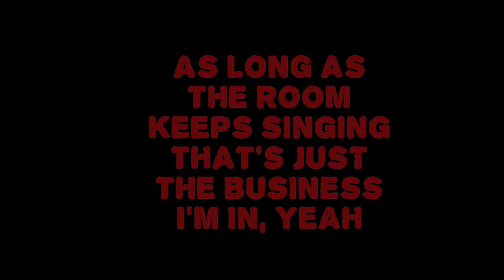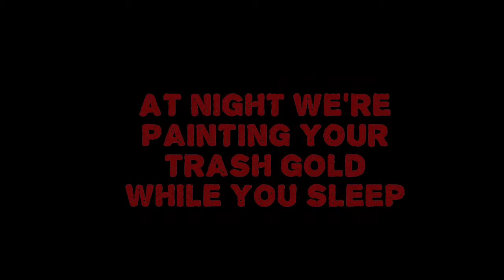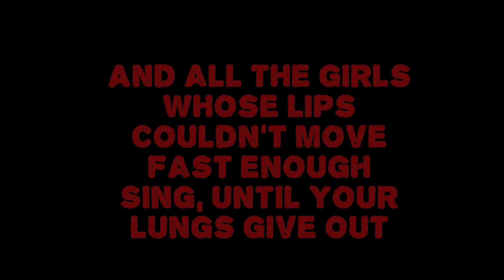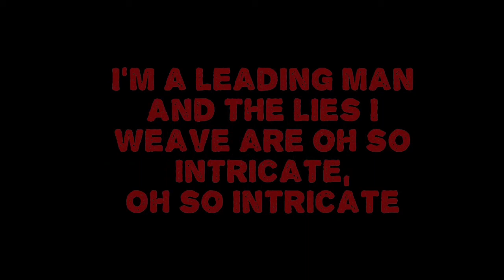Fall Out Boy: This Ain't A Scene, It's An Arms Race